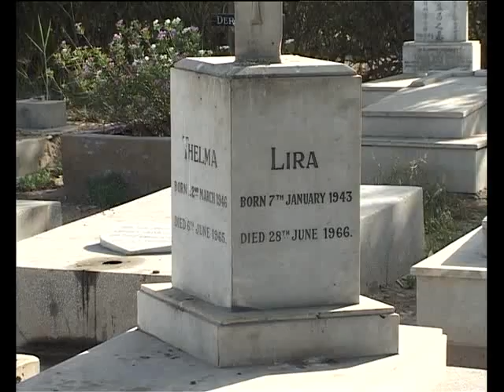Gora Qabristan Report By Salman Ahmed Business Plus Exclusive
Report By Salman Ahmed Business Plus Senior Reporter